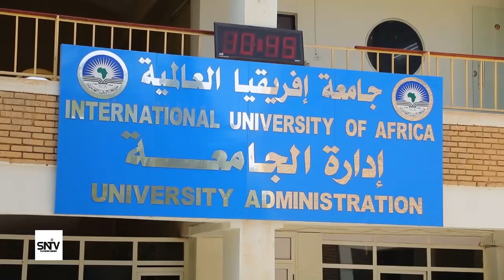RA'IISULWASAARE XASAN CALI KHEYRE OO BOOQDAY JAAMACAD KU TAAL DALKA SUUDAAN